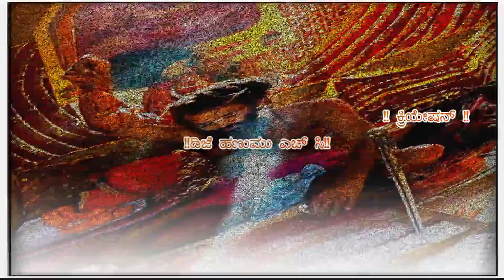.. ☠️.. ಮಾಟ ಮಂತ್ರ ☠️ಮಾಡ್ಸ ಕಹೊಂಟಾರ ನಿಮ್ಮ ಮನೆಯಾಗ😔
.. ☠️.. ಮಾಟ ಮಂತ್ರ ☠️ಮಾಡ್ಸ ಕ

ಹೊಂಟಾರ ನಿಮ್ಮ ಮನೆಯಾಗ😔